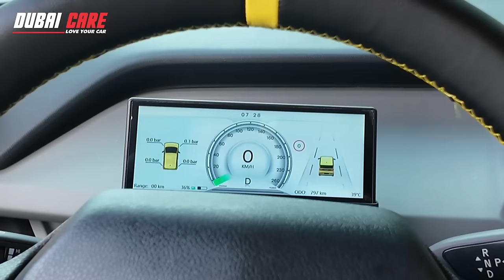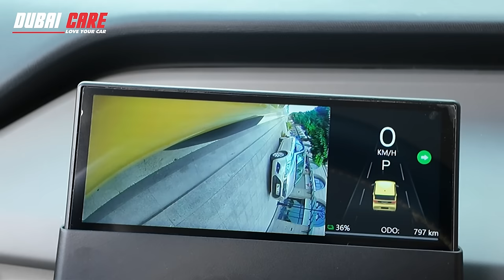VF3 DÂN DÙNG và VF3 DÂN CHƠI - TRANG BỊ NÀO PHÙ HỢP CHO VF3?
Dubai Care - Trung tâm dịch vụ xe hơi chuyên nghiệp
Kênh Youtube chính thức của Dubai Care
Địa chỉ: 68 Đỗ Đức Dục, Nam Từ Liêm, Hà Nội